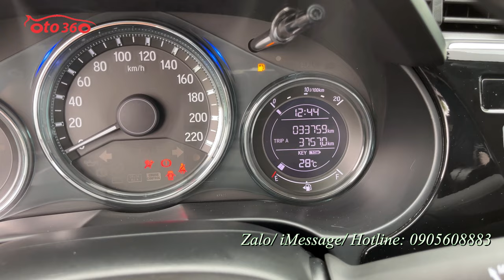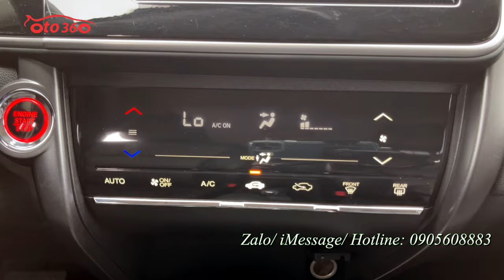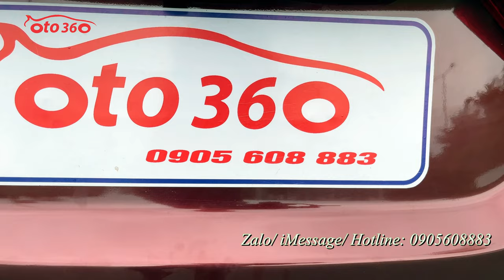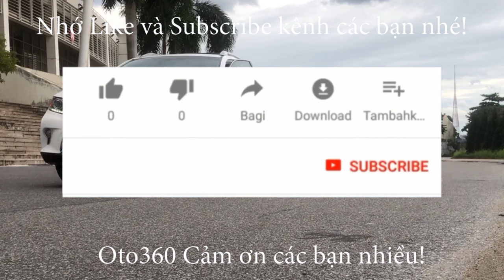Bán xe Honda City Top 2019 siêu lướt 3.3 vạn km zin, 1 chủ từ mới, full lịch sử hãng, dàn lốp còn mớ